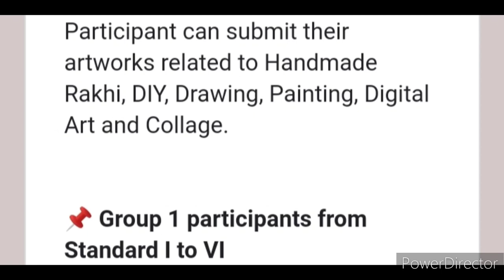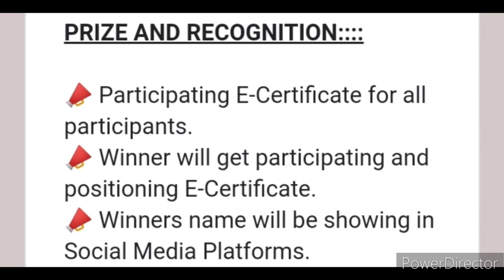Online Competition 2022🥰Win Trophy Medals & Certificates🏆🥇Anokhi Rakhi Competition Techno Kaksha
3 Best A4 size Drawing books set in affordable amount